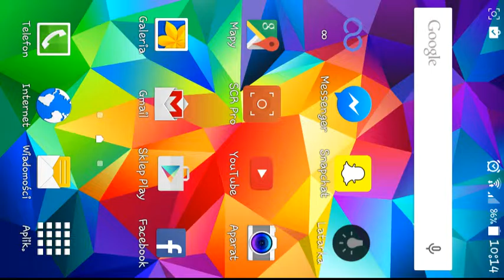Racing In Car Android HD GamePlay Trailer Review